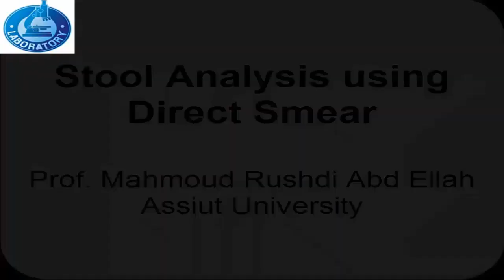Direct smear - Stool examination !!!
Rapid and easy method for detection of parasite eggs in stool and also for diagnosis of other disorders of the gastrointestinal tract.